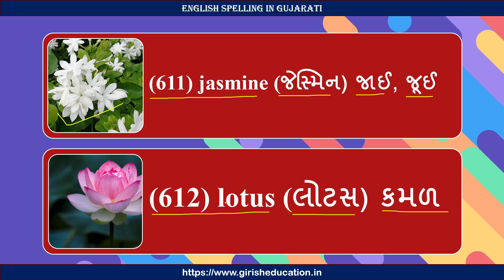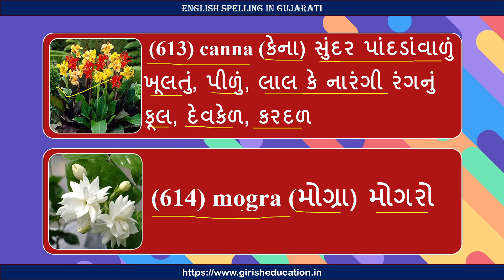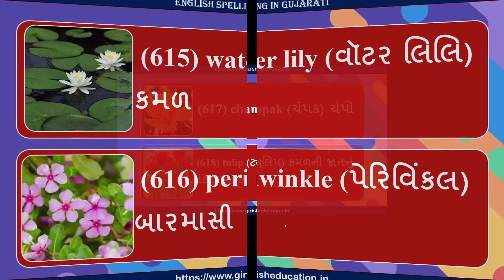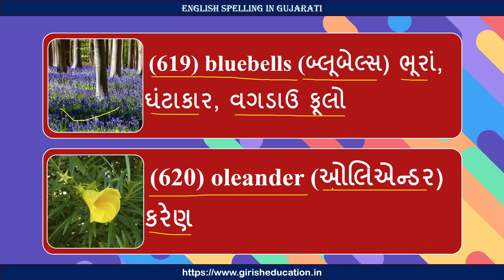English Spelling Gujarati p62 । English Spelling Gujarati ma । Gujarati English Spelling । Girish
English Spelling Gujarati p62 । English Spelling Gujarati ma । Gujarati English Spelling । Girish Education